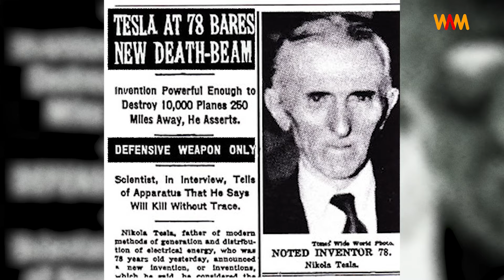Uncovering the Secret of Tesla's Death Ray - What is this "Powerful Weapon"?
Join us as we explore the mystery of Nikola Tesla’s most enigmatic idea, his alleged weapon of mass destruction, that has inspired countless theories.

CREDITS

Producer
Hikuptah Studios

Director
Subhasis Biswas

Writer
Ranit Mukherjee

Editor
Ranit Mukherjee
Sohini Das

Voice-Over Artist
Ranit Mukherjee